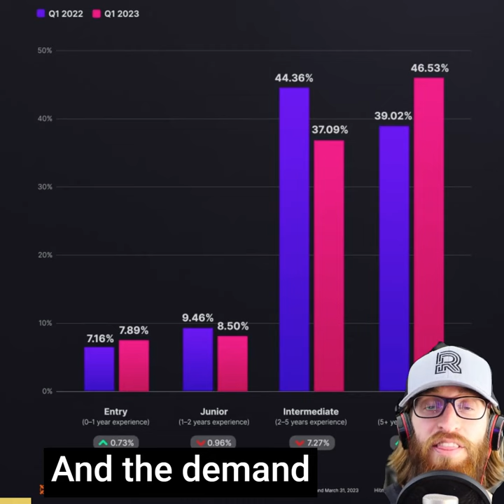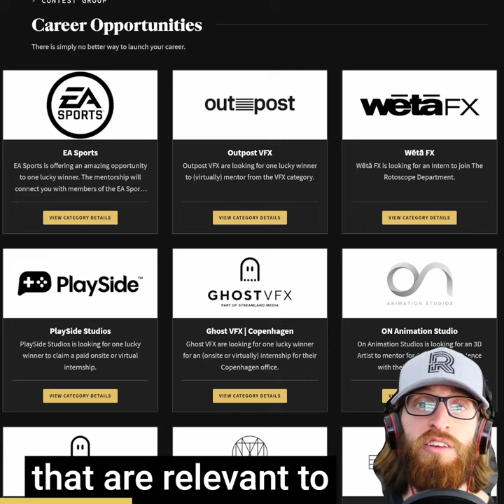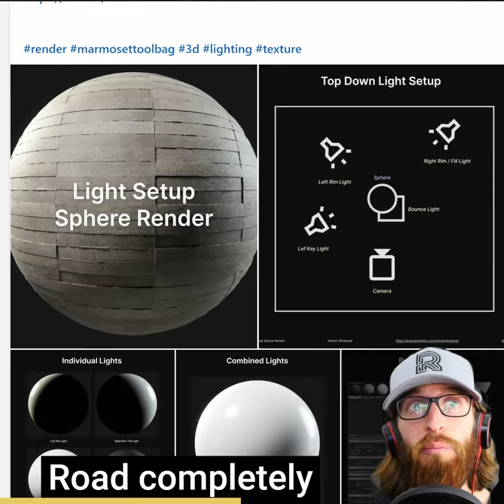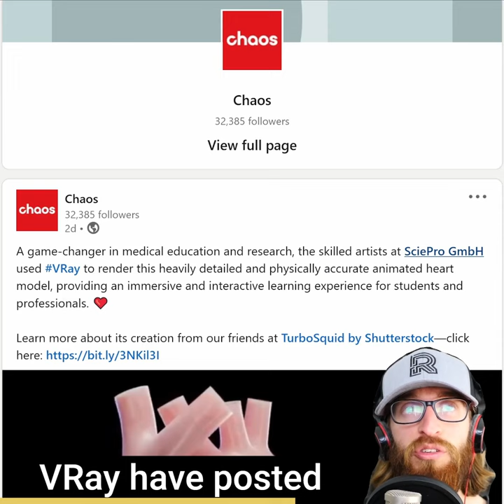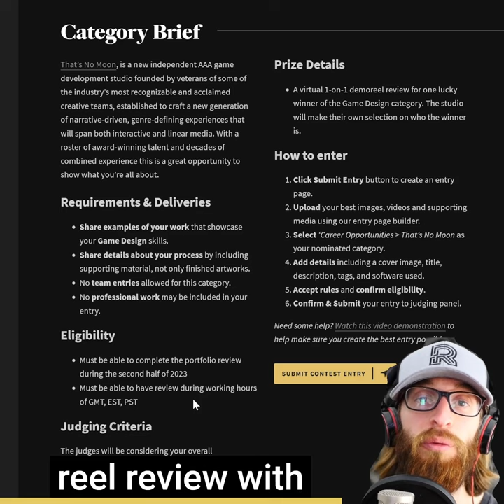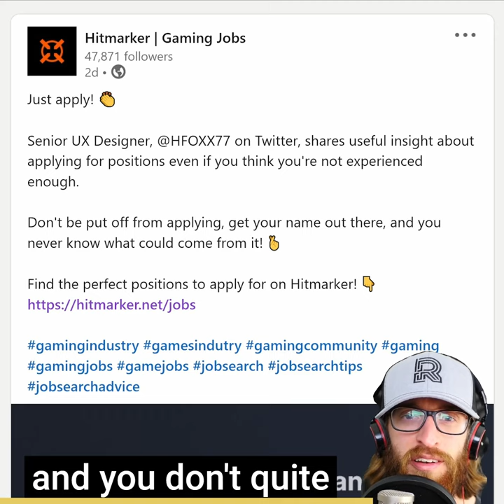The state of the industry and how to deal with it | The Rookies Weekly Update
Happy Friday!! New technology, layoffs, internships, the Rookie Awards, we're gonna talk about all of it with me, your host, @Conor Woodard.

• Unity lays off another 600 people
• Hitmarker | Gaming Jobs releases some pretty bleak stats of the current job openings
• Riot Games has a new CEO!
• TheRookieAwards has less than 3 weeks to submit!
• Google is partnering with Adobe and Unity to launch GeoSpatialCreator. Augmented Reality galore!
• PlayStation released a gameplay trailer for ChronoOdyssey
• FREE Maya character rig from Said Vazquez
• FREE Marmoset material light rig from Morien Ohneisser
• Unreal Engine 5.2 has officially been released!
• Frame by Frame Animation has posted Pixar Animation Studios's 22 rules to storytelling.
• Chaos posted SciePro GmbH's hyper accurate medical models

J O B S
• Hitmarker | Gaming Jobs posted summer internships in the games industry
• That's No Moon has a bunch of openings! And a special shoutout to the amazing Kelly Barschig for supporting a Rookie Awards winner with a 1-on-1 demoreel review with That's No Moon!
• Atomic Cartoons has many openings, including an animation intern
• Scanline VFX is hiring a hard surface modeler
• LAIKA Studios has a few dozen openings!

FEATURED ARTISTS
• The Rookie profile of the week belongs to Joshua Moy for a fantastic Sir Ian McKellen sculpt
• Jonathon Gregory Bick for an Elden Ring style environment
• Steven Dupuy for a spectacular up close water simulation
• Shangyu Wang for a gorgeous little vintage prop